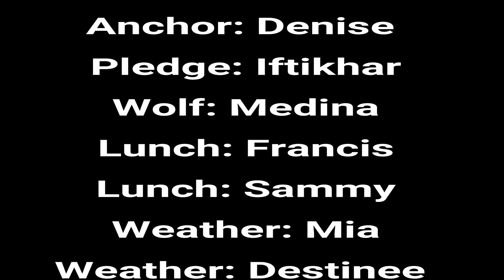January 30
Avant Garde Academy of Osceola's Morning Announcements for Wednesday, January 30th, 2019. Don't forget it's early release.